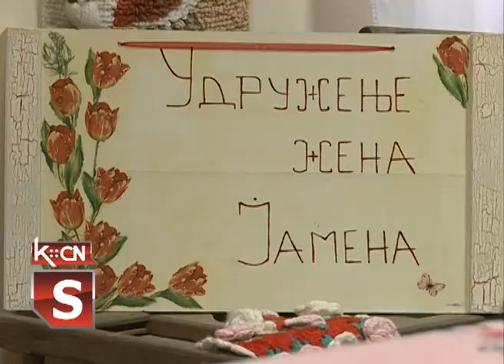Udruzenje zena Jamena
Udruženje žena „Jamena“ uskoro treba da proslavi svoj 11 rođendan . U subotu 13. aprila u Jameni  će se okupiti gošće iz drugih udruženja  kako bi zajedno sa Jamenčankama obeležile 11 godina rada i postojanja udruženja žena „Jamena“ .